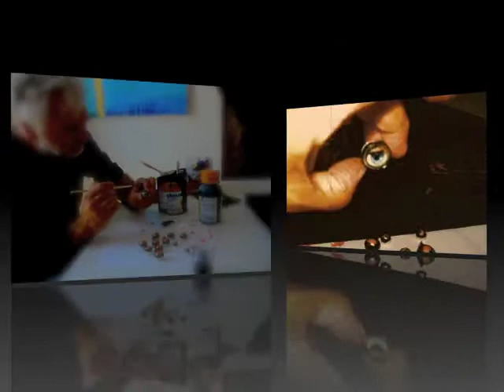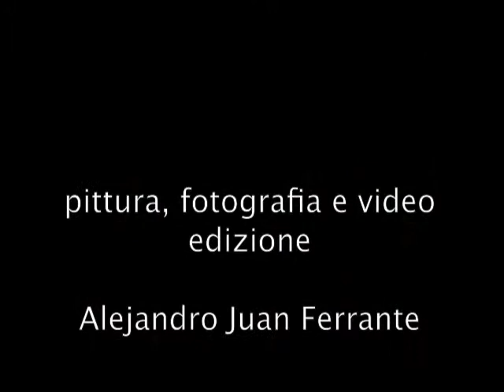Alejandro Ferrante "Ojos"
"Ojos"
Video pittura di Alejandro Ferrante
acrilico su tela e tecnica mista